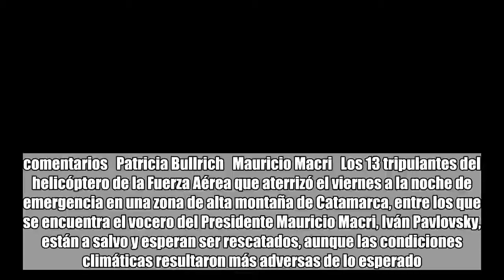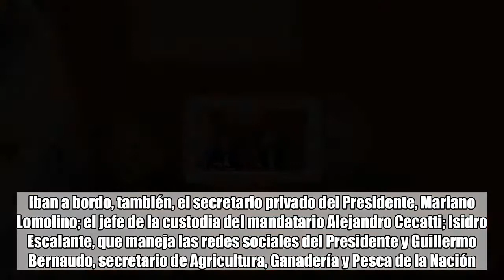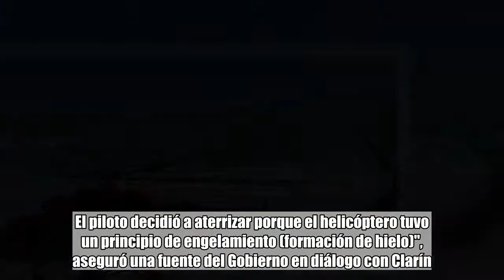Localizaron al helicóptero que aterrizó de emergencia: buscan llegar a pie en medio de la nieve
comentarios   Patricia Bullrich   Mauricio Macri   Los 13 tripulantes del helicóptero de la Fuerza Aérea que aterrizó el viernes a la noche de emergencia en una zona de alta montaña de Catamarca, entre los que se encuentra el vocero del Presidente Mauricio Macri, Iván Pavlovsky, están a salvo y esperan ser rescatados, aunque las condiciones climáticas resultaron más adversas de lo esperado. La ministra de Seguridad, Patricia Bullrich, dijo que hay “tres patrullas que están llegando” a la zona montañosa. “Se han comunicado durante la noche con un teléfono satelital y han dicho que están bien, con calefacción, comida y agua”, llevó tranquilidad Patricia Bullrich en diálogo con el programa Sábado Tempranísimo de radio Mitre.“Hay tres patrullas que están yendo, los bomberos de la policía, los rescatistas de protección civil y el destacamento de alta montaña de la Gendarmería Nacional de Andalgalá. En primera instancia va a haber una llegada a pie porque no hay helicópteros para volar a esa altura y ahí se va a planificar el rescate, que seguramente si se puede será con el mismo helicóptero, si se puede acercar el combustible o ver las condiciones”, agregó la ministra en radio Mitre.Además de Iván Pavlovsky, vocero histórico de Mauricio Macri, viajaban otros funcionarios. Iban a bordo, también, el secretario privado del Presidente, Mariano Lomolino; el jefe de la custodia del mandatario Alejandro Cecatti; Isidro Escalante, que maneja las redes sociales del Presidente y Guillermo Bernaudo, secretario de Agricultura, Ganadería y Pesca de la Nación.El helicóptero viajaba desde Salta hacia Santiago del Estero. "No hubo riesgo ni nada por el estilo. El piloto decidió a aterrizar porque el helicóptero tuvo un principio de engelamiento (formación de hielo)", aseguró una fuente del Gobierno en diálogo con Clarín.“Intentaron bajar en Tucumán, el cielo estaba cerrado y lo mismo pasó en Termas de Río Hondo (Santiago del Estero). El piloto aterrizó en una zona de altura pero que estuviera despejada y con una planicie“, relató Bullrich. En plena madrugada del sábado, el Ejército, la Fuerza Aérea y policía de la zona empezaron a movilizarse para llegar al helicóptero, que aterrizó en esa geografía adversa.El helicóptero, un Mil MI-171E de fabricación rusa y perteneciente a la VII Brigada Aérea, fue localizado a 3 mil metros de altura, según confirmó esta mañana la jefa de Bomberos de la localidad catamarqueña de Santa María, Rita Ocampo, en diálogo con el canal de cable Todo Noticias.Mirá también Buscan evacuar a los tripulantes del helicóptero de la Fuerza Aérea que aterrizó de emergencia en Catamarca“Se han comunicado por teléfono porque tienen un teléfono satelital y han logrado comunicarnos durante toda la noche que están bien, que tienen comida, que están calefaccionados. Están bien para llevarles tranquilidad a las familias de los 13 que están en el helicóptero”, agregó Bullrich. “Es un helicóptero que está preparado porque se usa para ir a la Antártida. Por